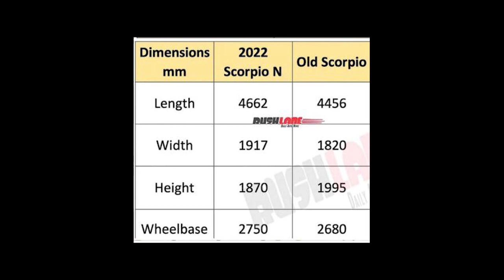NEW SCORPIO N पहुंची DEALERSHIP पर 🔥 REAL PHOTOS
Video courtesy - Mahindra